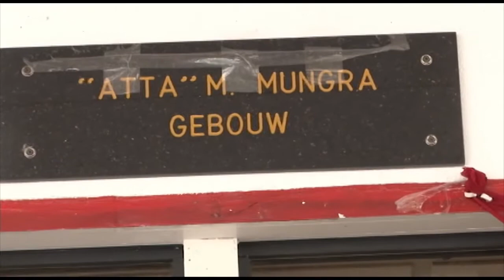02 08 2017 SLM opent Jubileum Maand